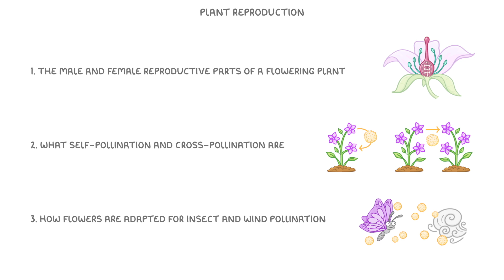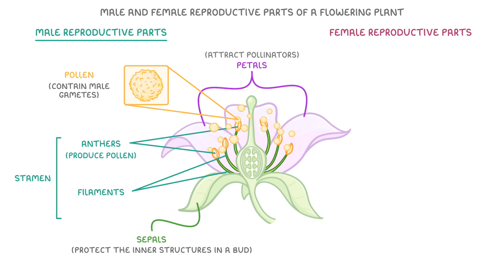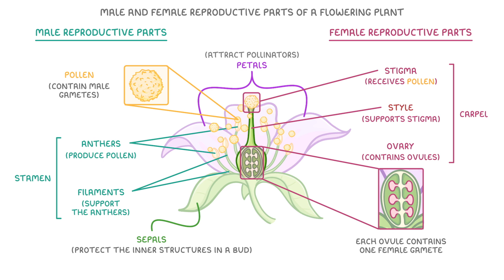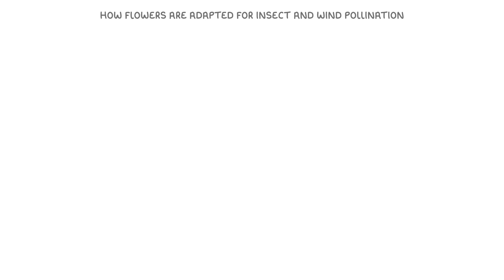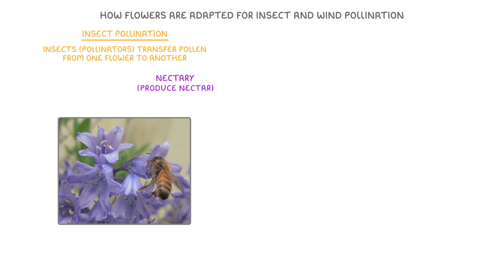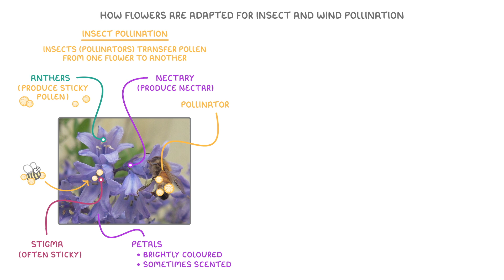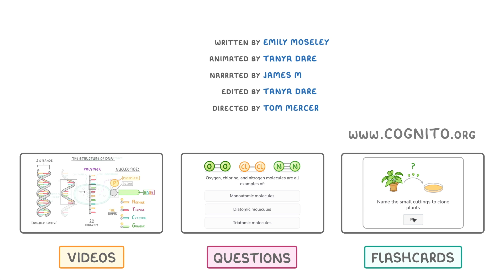GCSE & KS3 Biology - Plant Reproduction | Anatomy & Pollination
*** WHAT'S COVERED ***
1. The reproductive parts of a flowering plant.
    * An overview of the male reproductive parts (stamen), including the anther and filament.
    * An overview of the female reproductive parts (carpel), including the stigma, style, and ovary.
    * The role of petals and sepals.
2. The process and types of pollination.
    * The definition of pollination as the transfer of pollen.
    * An explanation of self-pollination.
    * An explanation of cross-pollination.
3. Flower adaptations for pollination by insects and wind.
    * Features of insect-pollinated flowers, such as brightly coloured petals, scents, and nectaries.
    * Features of wind-pollinated flowers, such as feathery stigmas and lightweight pollen.

*** CHAPTERS ***
0:00 Introduction
0:26 Parts of a Flower
1:02 Male Reproductive Parts (Stamen)
1:25 Female Reproductive Parts (Carpel)
2:11 Types of Pollination
3:33 Adaptations for Pollination
5:02 Wind Pollination Adaptations